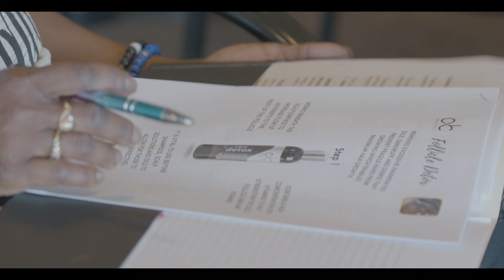Hair Growth Solutions Online Course | Trichology | Grow Your Hair | Become A Hair Doctor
Are you ready to be a SOLUTION behind the chair? Or maybe you are a kitchen hair chemist and want more information on trichology?

Take our HAIR GROWTH SOLUTIONIST online course today to better serve clients struggling with hair loss or scalp issues.

**This course is open to everyone but only licensed professionals gain access to wholesale prices.